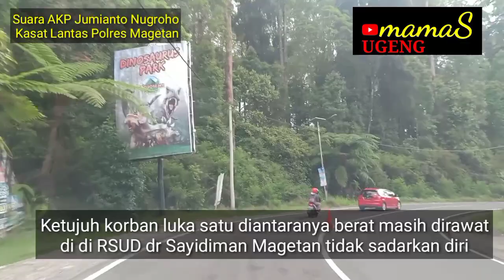Minibus Isi 14 Wisatawan Masuk JUR4NG Sarangan, 1 T3W4S